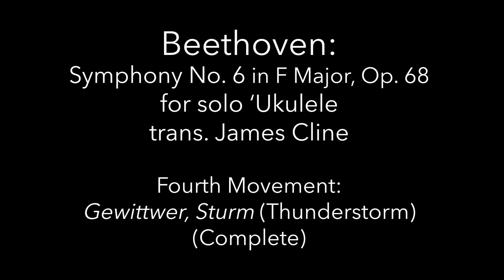Beethoven: Pastorale Symphony, Fourth Movement ("Thunderstorm") for solo 'Ukulele (Complete)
Beethoven of the 'Ukulele, Episode 4.12: "Thunder, Storm"-Fourth Movement, complete.

For information on lessons with James, online or in person,

For the 'Ukulele tablature of what James performed in this video PLUS complete tablature for the first movement, sign up for the Beethoven of the 'Ukulele email newsletter

James Cline performs the 'Ukulele transcription of the complete fourth movement of Beethoven's Symphony No. 6 in F major, Op. 68.